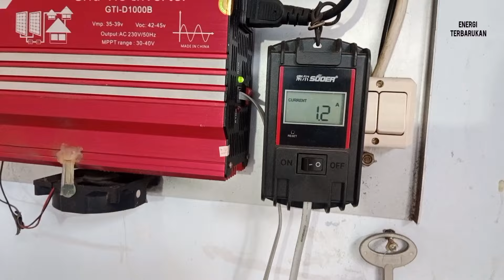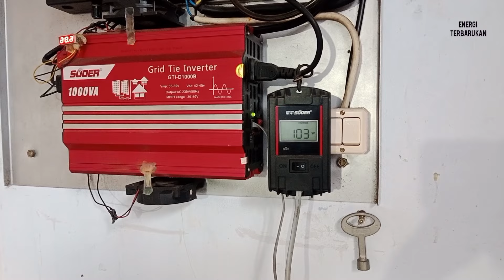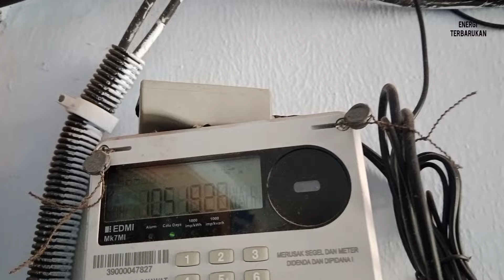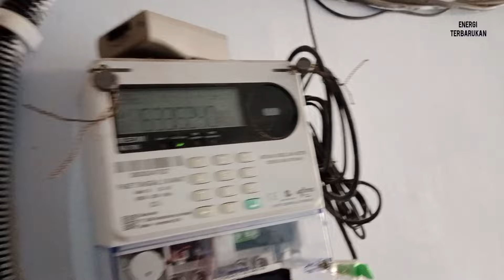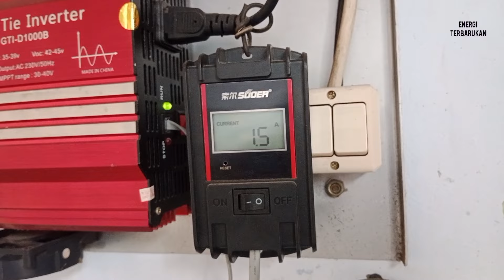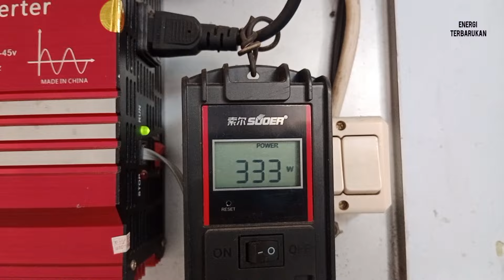Listrik gratis tetap produksi walaupun mendung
grid tie inverter adalah alat konversi merubah arus dc dari ramgkaian panel surya dengan cara merangakai panel Surya rangkaian seri maupun pararel dari panel surya keluar arus dc kemudian masuk in ke grid tie inverter dan uotput lansung dihubungkan ke jaringan pln untuk mengurangi tagihan listrik itu adalah cara membuat listrik gratis
semoga chanel ini bermanfaat jangan lupa subscrib like dan komen salam listrik gratis energi terbarukan